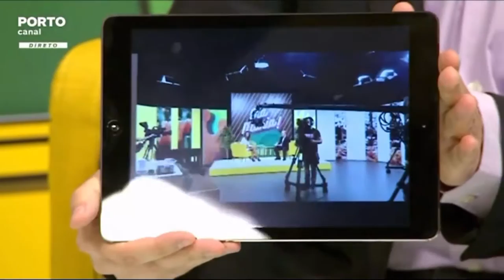O que há de novo no YouTube? - Porto Canal